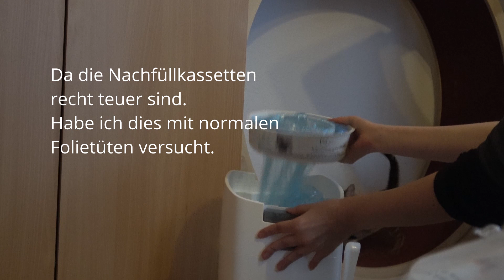Katzenstreueimer LittyCat - Anleitung (mit Kassette oder Müllbeutel nutzbar)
Diese Anleitung findet ihr auch auf unserer Webseite:
Im Video zeige ich euch, wie man den Katzenstreueimer LittyCat mit der passenden Kassette oder einer handelsüblichen Foliebeutel nutzen kann.